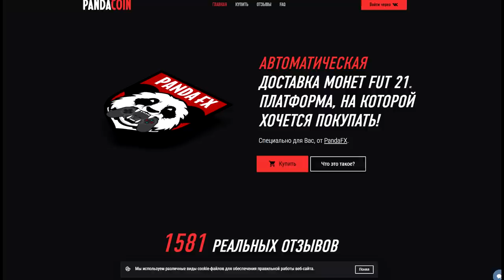СДЕЛАЛ 29 ПОБЕД В ВИКЕНД ЛИГЕ | Я КИБЕРСПОРТСМЕН | ЭЛИТА 1